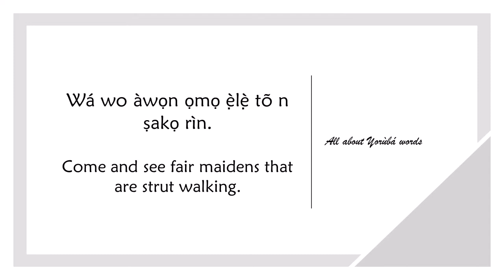How to say STRUT WALK in YORUBA